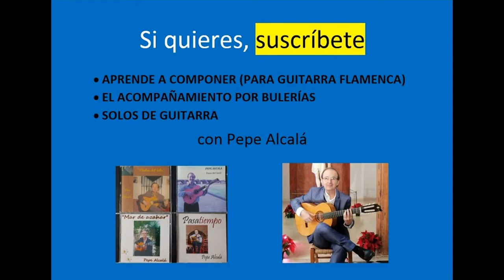Falsetas de Tangos por LA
Falsetas de Tangos por LA-SIb, por medio; para hacerlas igual o coger ideas.